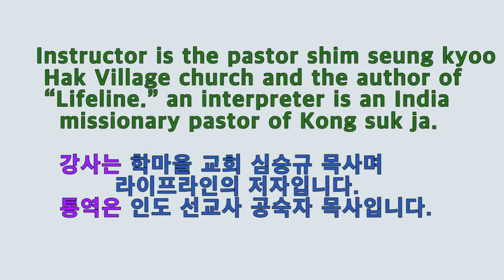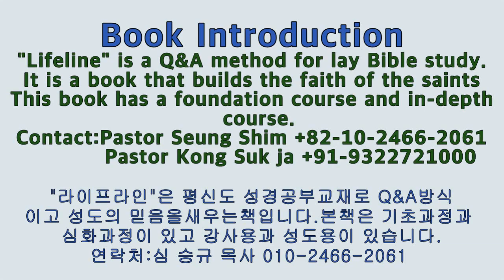Lifeline lecture, Blessing축복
what is the Bessing and how is the best blessing?
Introduce it to beginners in English-speaking countries.